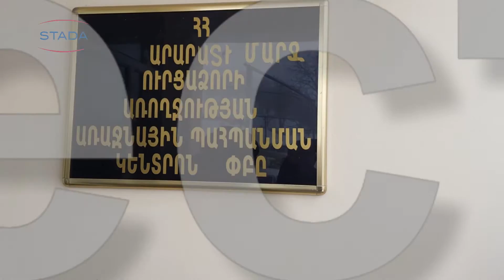Штада Армения - День открытых дверей совместно с Астхик М.Ц. в с. Урцадзор 02.03.2017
Штада Армения
Скрининг-день открытых дверей совместно с Астхик М.Ц. в с. Урцадзор
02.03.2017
тема - Скрининг
кол-во участников - 80  чел.
место проведения -     М. П. с. Урцадзор
нарпавление/препарат -  терапия,гинекология, урология, дермато- венерология,педиатрия ,кардиология,ЛОР, травматология